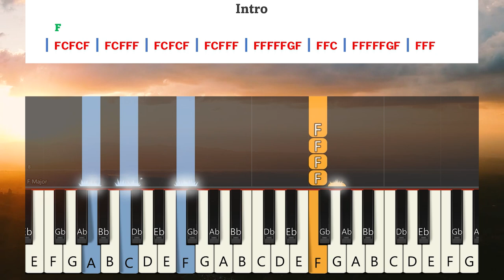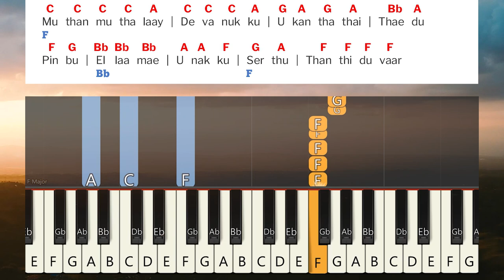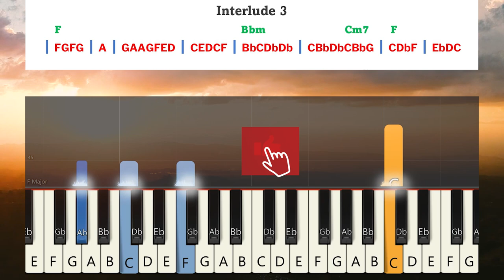Paavamannippin Nichayathai Keyboard Notes | பாவ மன்னிப்பின் நிச்சயத்தை | Berchmans | JJ Vol 11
Paavamannippin Nichayathai Keyboard Notes | பாவ மன்னிப்பின் நிச்சயத்தை | Berchmans | JJ Vol 11 | Jebathotta Jeyageethangal Vol 11 | ஜெபத்தோட்ட ஜெய கீதங்கள் பாகம் 11 | பெர்க்மான்ஸ் | ஜெஜெ பாகம் 11